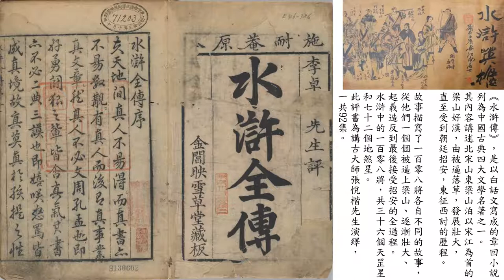張悅楷主講 粵語講古 水滸傳 040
水滸全傳分兩合集。本合集為張悅楷先生演繹，為上半集。